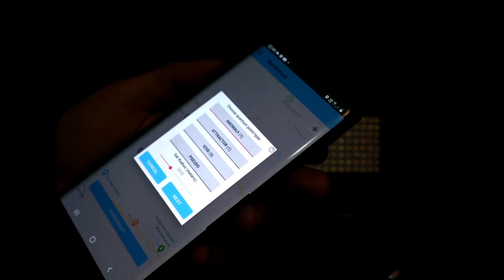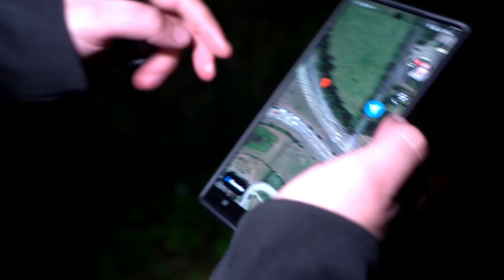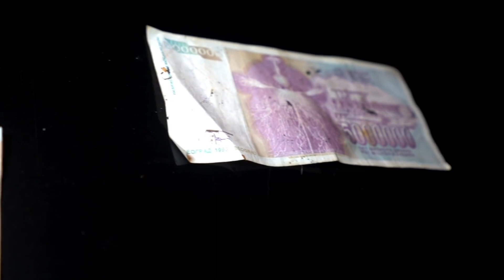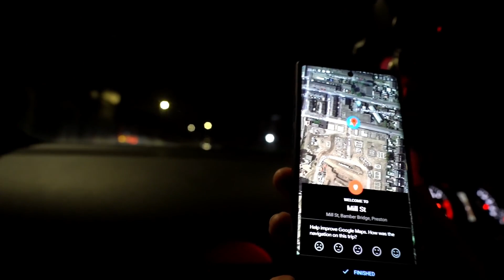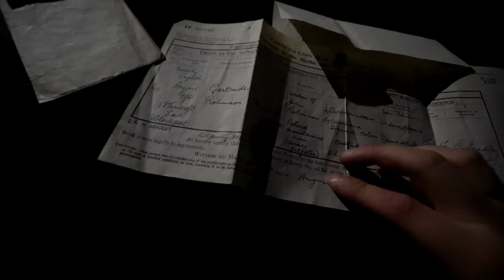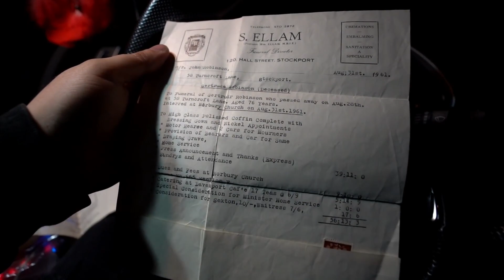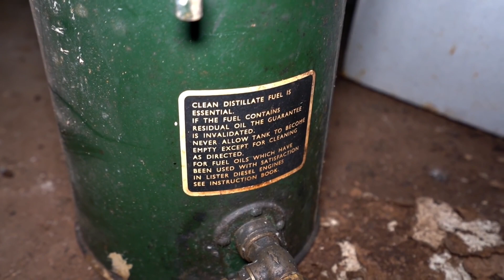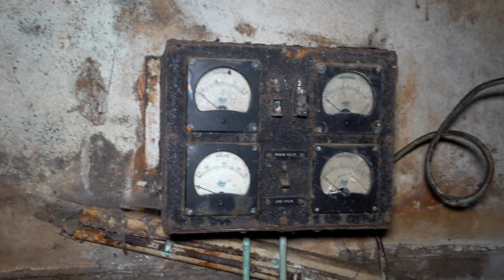RANDONAUTICA MONEY FOUND AND SECRET UNDERGROUND BUNKER IN LONDON PARK